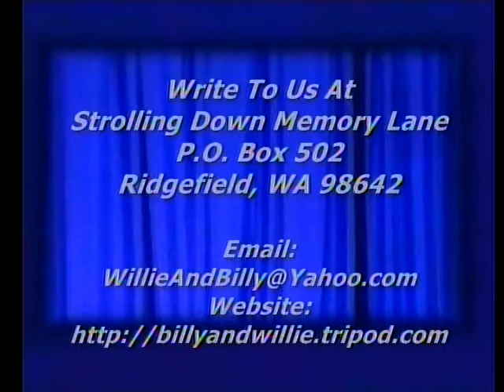God Bless The USA - Sarah Hardison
Sarah Hardison singing the classic Lee Greenwood song "God Bless The USA", Strolling Down Memory Lane, Billy & Willie Pollard's Country Gospel T.V. Program, Featuring Old Songs and Hymns,